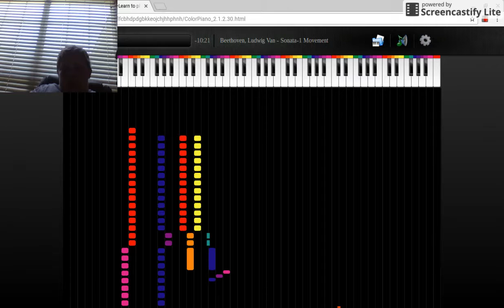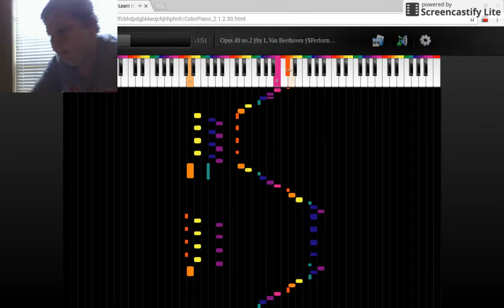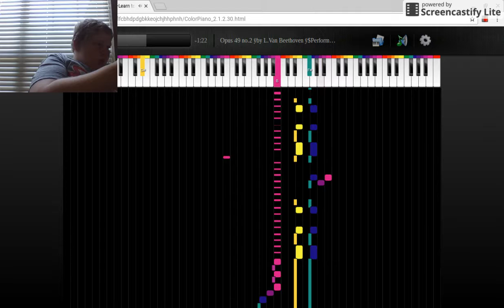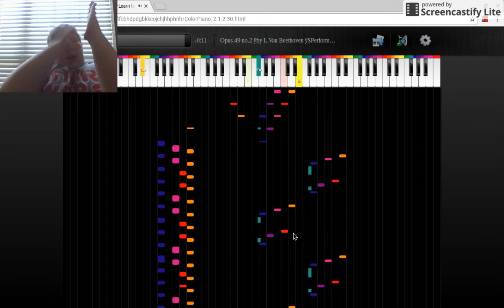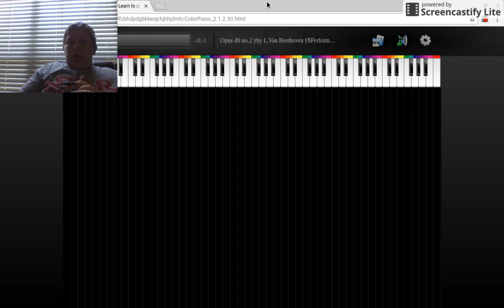FINN BALOR take over